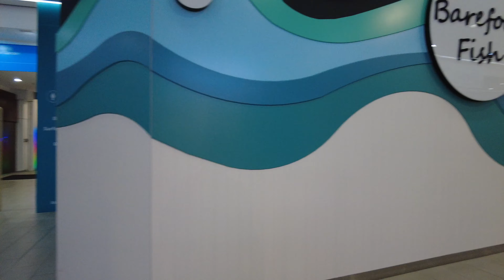Evening Stroll in Surfers Paradise 🌴 Gold Coast -Australia 🇦🇺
Discover Gold Coast Australia
Enjoy a 4K walk in beautiful Surfers Paradise

Filmed in 4k with a DJi Pocket 2

Filmed:  Wednesday 25 September 2024

All material in this video is original and personally recorded by Gold Coast Explorer on location.